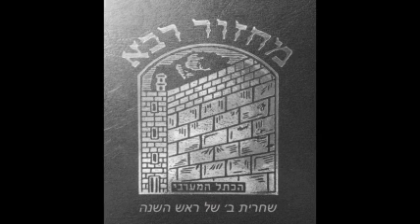09. Chaharit 2 Rosh Hachana - Ovinou Malkeinou אבינו מלכנו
09. Chaharit 2 Rosh Hachana - Ovinou Malkeinou שחרית ב׳ של ראש השנה - אבינו מלכנו

Hazanout Achkénaze - חזנות אשכנז